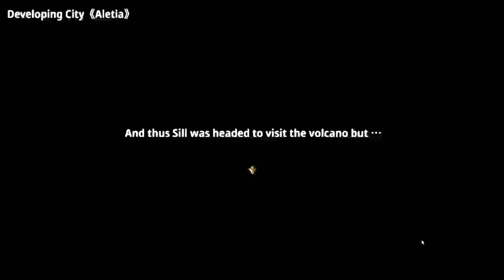LAST EMBRYO EITHER OF BRAVE TO STORY Part 2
Same as the part 1